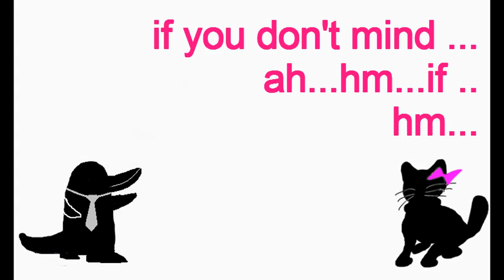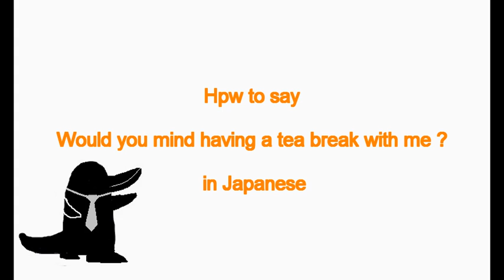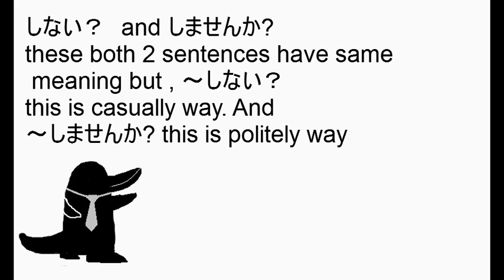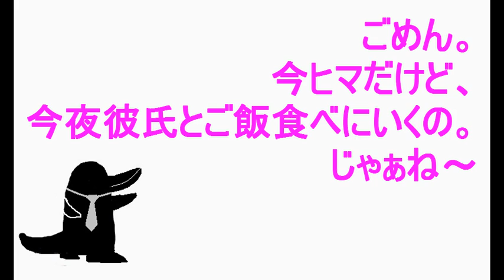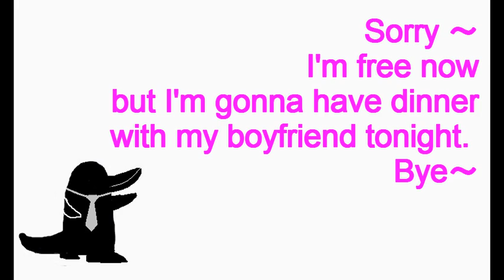Japanese lecture by Kamonohashi -Would you mind having a tea break with me ? in Japanese?-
Japanese studying
Japanese lecture on YouTube.
How to say Would you mind having a tea break with me ? in Japanese.

AboutKamonohashi：
・Japanese
・Male
・Handsome(？）
・GuitarPlayer
・Like→Eating,Music,Creating